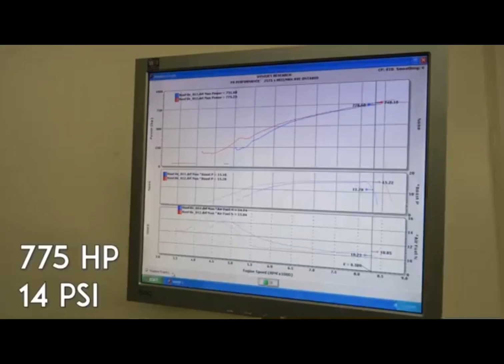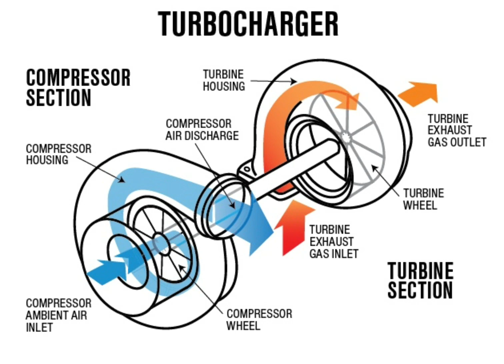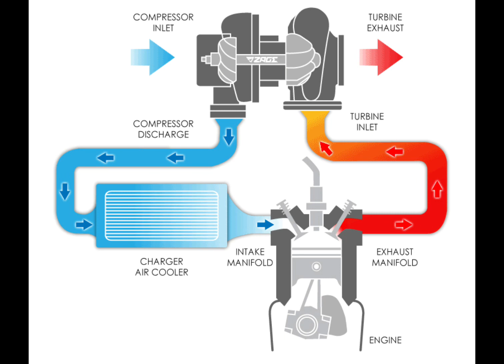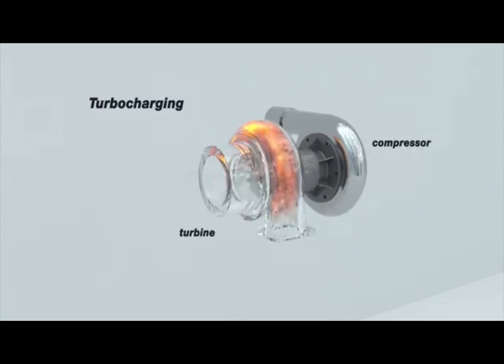⚙️🛠🔩මොකද මේ turbocharger එක කියන්නෙ 🧐. සරලව සිංහලෙන් ✅ . (1000hp 💥⚡️). TERANZAUTOCUSTOMS.